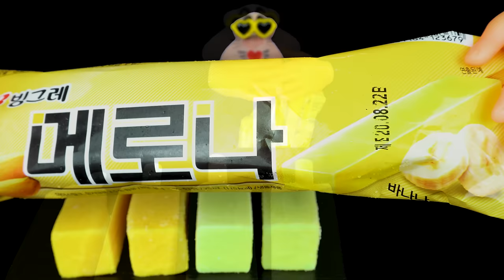ASMR MUKBANG Four Cube Ice Cream Bar Party EATING SHOW (4K)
Four Cube Ice Cream Bar Party

Hello! Welcome to the Cube Ice Cream Bar Party! 🤩
Today I prepared four flavors of ice cream bars.. 👍

Green is melon flavored. 🍈
Left yellow tastes like mango. 🥭
The right yellow is banana flavored. 🍌
White is coconut flavor. 🥥

Green melon flavor is the most famous in Korea! I tried different flavors of ice cream for the first time today. Among them, coconut ice cream was really delicious! 😍

I will prepare a happier video next time! 👍

*Please turn on English subtitles! It's more fun!*